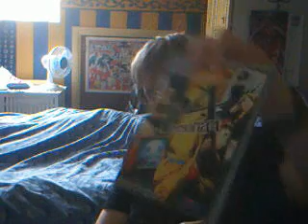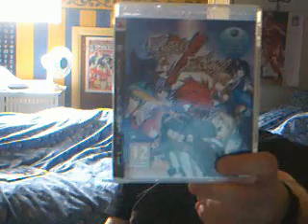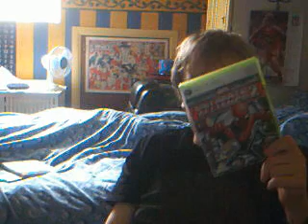Darro's Pickups 30/9/09 Part 1 of 3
Its been a while and this 30 min blog proves that I haven't changed. :P I just do the usual rambling while I show the games I purchased over the last month and my thoughts on them etc.